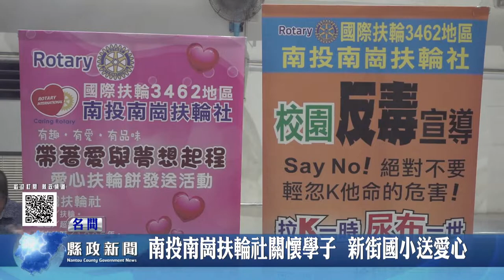南投南崗扶輪社關懷學子 新街國小送愛心｜南投縣政新聞 2022.10.24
南投南崗扶輪社長期熱心公益關懷學子，前往名間鄉新街國小進行反毒宣導並致贈學校棒球隊獎助金，並且也發送愛心扶輪餅及牛奶，關懷學童的生長與發展。